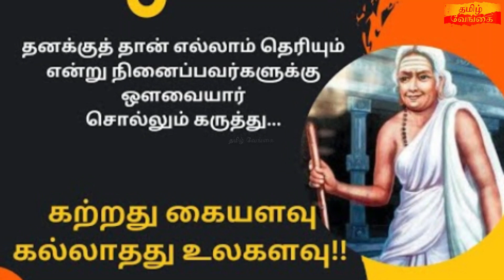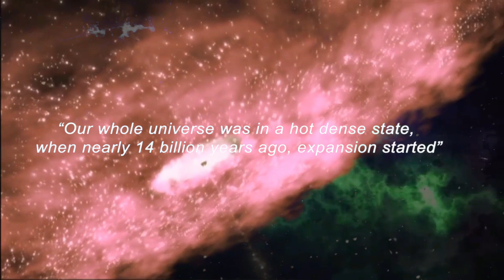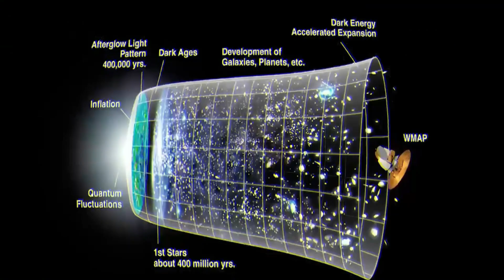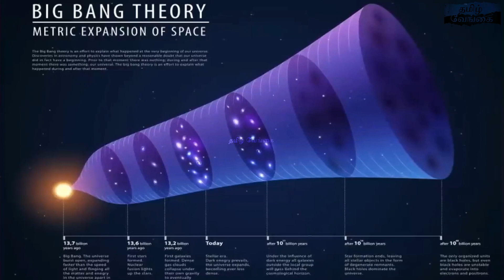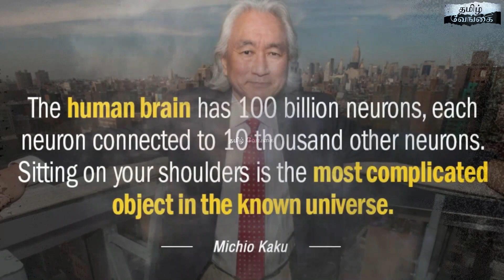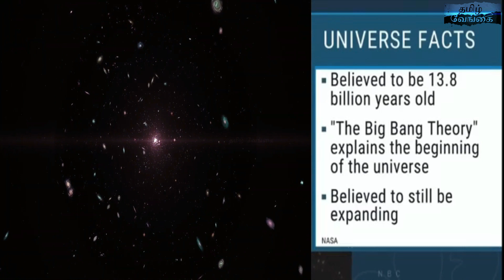James Webb Telescope Debunked The Big Bang Theory | மேதாவிகளின் உருட்டு பொய்யாய்ப் போனது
*Correction - Jwst shows Galaxies red shift three times larger than hubble.

*Big Bang என்பதே உருட்டு தான் மக்களே! ஒரு வெற்றிடத்திலிருந்து எதுவுமே உருவாகாது.
இதுவரை எந்த ஒரு ஆய்வுக்கூடத்திலும் From Nothing to something அதாவது ஒன்றுமில்லாததிலிருந்து ஒன்றை உருவாக்கவே இல்லை.

*Big Bang உருவாகி பிறகு பெரிய விண்மீன் திரள்கள் உருவாகாதுன்னு உருட்டிட்டிருந்த விஞ்ஞானிகளை Bug Bang உண்டாகிய 300million வருடத்திலேயே மிகப்பெரிய விண்மீன் திரள்கள் உருவாகியிருப்பதை இப்போது தான் அறிவியல் கோமாளிகள் பாத்து ஆச்சரியப்படுறாங்க.

Big Bang என்று இவர்கள் சொல்லும் புள்ளியின் முன்பே மிகப்பெரிய விண்மீன் திரள்கள் நட்சத்திரங்கள் இருப்பது சாத்தியமே.

ஆகையால் தான் Big Bangகிற்கு முன்பு கண்டுபிடிக்கப்பட்ட விண்மீன் திரள் என்று கூறியுள்ளேன்.

We'll explore the latest findings from the James Webb Telescope and how they have challenged some of the most fundamental theories of modern astrophysics. From the existence of dark matter to the nature of black holes, this video will leave you questioning everything you thought you knew about the universe.

Whether you're a seasoned astrophysicist or simply someone who's interested in the mysteries of the cosmos, this video is a must-watch. We'll break down complex scientific concepts into easy-to-understand language and provide you with a comprehensive overview of the latest discoveries in the field.

What lies outside of our universe? This question has been comprehended by many that came before us and probably many that’ll come after us. It is so vast that scientists still have not been able to measure the complete diameter of the observable universe. And that doesn't even include the unobservable part yet!
Join us as we talk about how The James Webb Telescope FINALLY Found what's outside the universe and Michio kaku's thoughts on it.